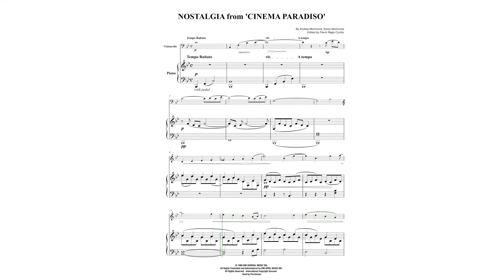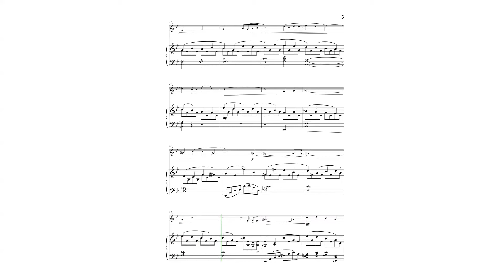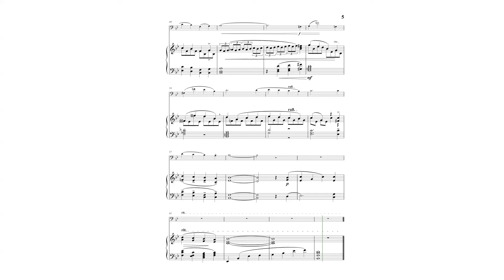Ennio Morricone: Nostalgia from 'Cinema Paradiso' for Violoncello and Piano (as played by YO YO MA)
Title Cinema Paradiso
Artists: Andrea Morricone, Ennio Morricone, YoYo Ma
Composers Andrea Morricone, Ennio Morricone
Arranger Flavio Regis Cunha

Description

Are you looking for a beautiful, nostalgic, and emotionally charged piece of music for piano and cello?  Introducing the 'Nostalgia from Cinema Paradiso’, a passionate and inspiring piece composed by Ennio Morricone and Andrrea Morricone and arranged by Flavio Regis Cunha. This sheet music is perfect for amateurs, students, and professional cellists and pianists alike.   Experience the captivating and dynamic harmony of this iconic melody. Follow its delicate passages and subtle changes between the piano and cello. Immerse yourself in its lush textures and passionate melodies.

Let 'Nostalgia from Cinema Paradiso’ take you on a journey through your emotions and express yourself through music. Download the sheet music today and start your musical journey!

Advanced Intermediate
Format: Concert, 9 x 12 inches.
8 pages.
Full Score and Cello Part.

Notes

This arrangement for cello and piano was based on the recording of 'Yo Yo Ma plays Morricone'.

We made this arrangement based on the solo and interpretation of the prestigious cellist YO YO MA. We hope you like it.